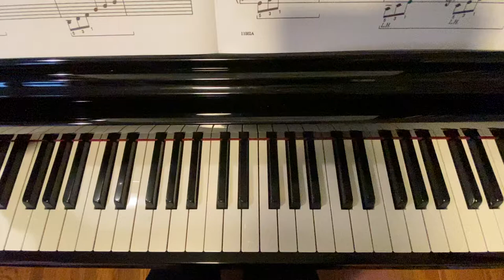“The Breakers” by Michael Aaron